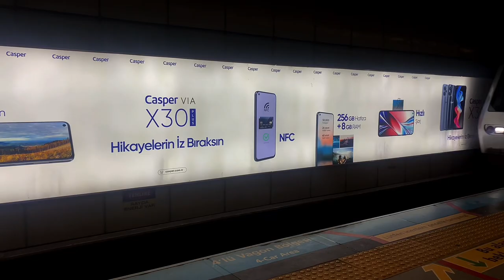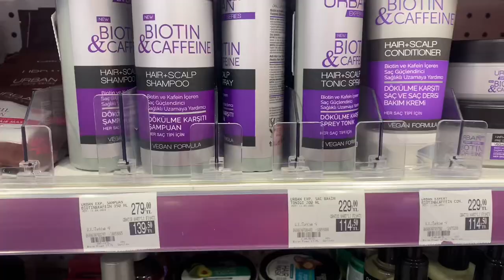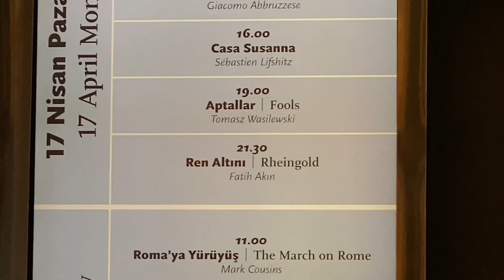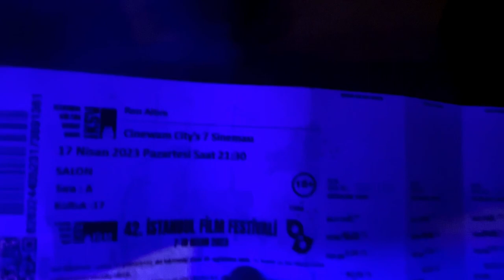✨selfdate✨ fatih akın-reingold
umarim video hosunuza gitmistir begendiyseniz begene basmayi ve fikirlerinizi benimle paylasmayi unutmayin✨🤍